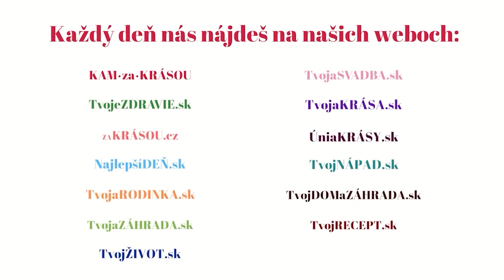Rýchla masáž dekoltu gua sha kameňom – 3 jednoduché masážne ťahy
Ahojte!

Máme pre vás jednu otázku. Myslíte si, že sa dostatočne staráte aj o svoj dekolt? Pokožka na dekolte, podobne ako na krku, dokáže asi najviac prezradiť skutočný vek ženy. Pri skin care rutine by sme sa nemali venovať len pokožke tváre, ale aj krku a dekoltu.

Aj pokožku na dekolte treba čistiť a ošetrovať vhodnými prípravkami. A dopriať jej môžete napríklad aj masáž. Vo videu si spolu ukážeme tri jednoduché masážne ťahy pomocou gua sha kameňa. Túto masáž si môžete pokojne dopriať aj každý deň. Poďme na to!

Želáme príjemné sledovanie a ak máte pre nás tip na ďalšie video s domácimi masážami, pokojne nám ho môžete zanechať v komentároch.